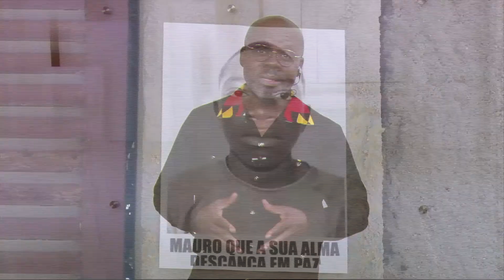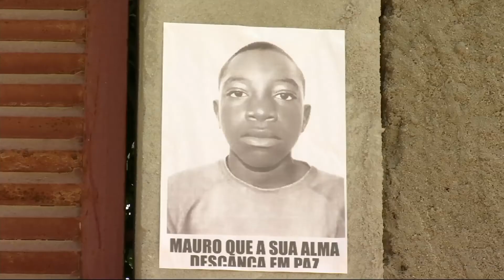Adolescente assassinado a caminho da escola para casa.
Família suspeita que tenha sido asfixiado